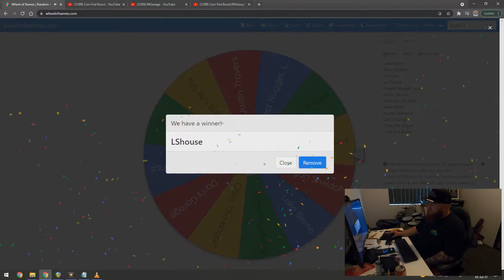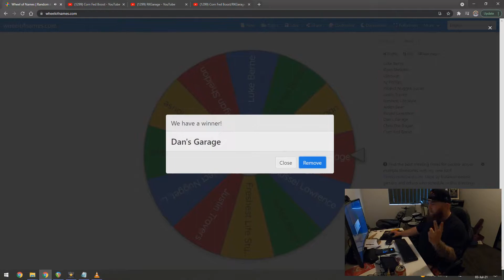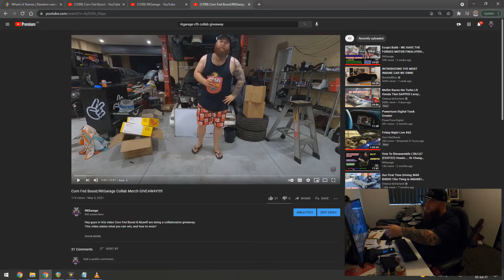Corn Fed Boost / RKGarage Give-Away Collab Draw/Winners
The video for the draw of the collab giveaway, if you are a winner get in contact with me to claim your prizes!